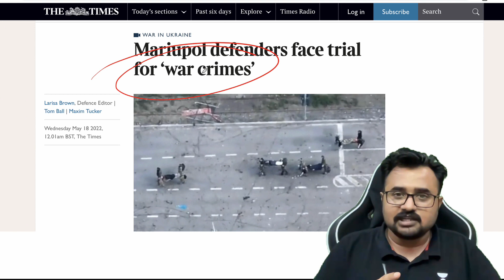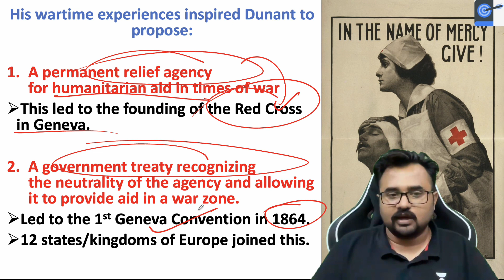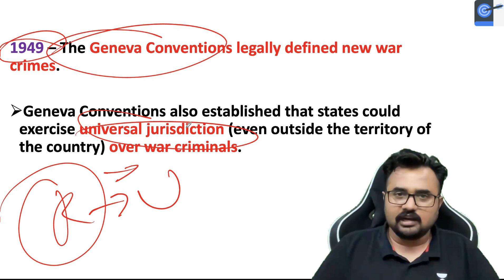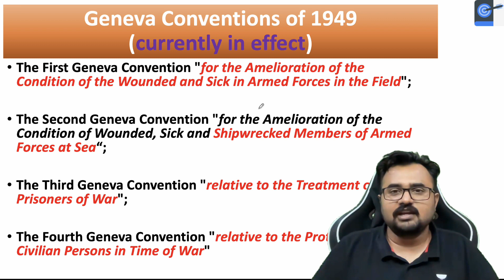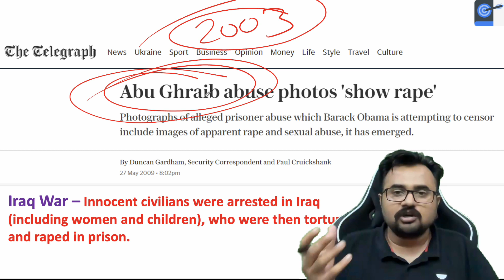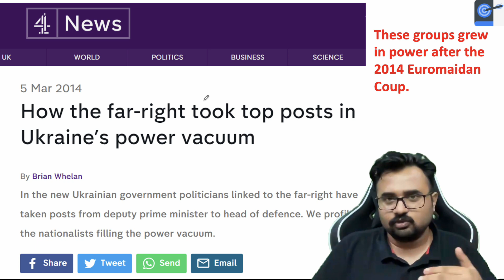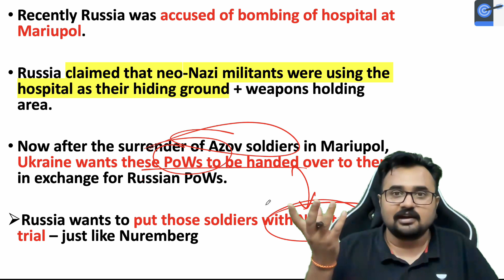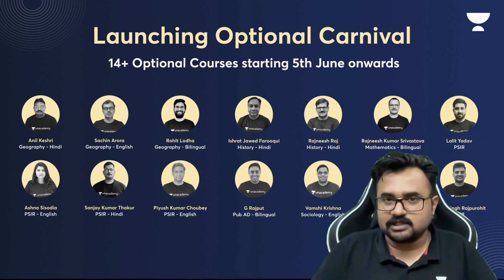What are Geneva Conventions? Russia wants to try Ukrainian soldiers in Mariupol for War Crimes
In this lecture, Dr. Mahipal Singh Rathore talks about What are Geneva Conventions? Russia wants to try Ukrainian soldiers in Mariupol for War Crimes Analysis by Dr. Mahipal Rathore

👉 Enroll for Free! Now in 11 Cities. Registration link for Offline Test.

Unacademy Learner App Benefits:
1. Learn from your favourite Educator
2. Dedicated DOUBT sessions
3. One Subscription, Unlimited Access
4. Real-time interaction with Educators
5. You can ask doubts in live class
6. Limited students
7. Download the videos & watch offline